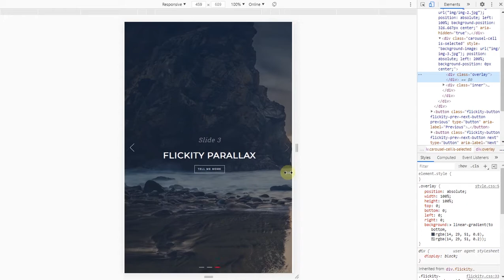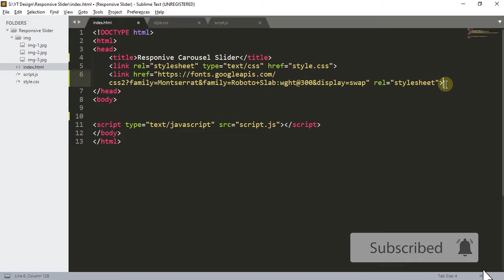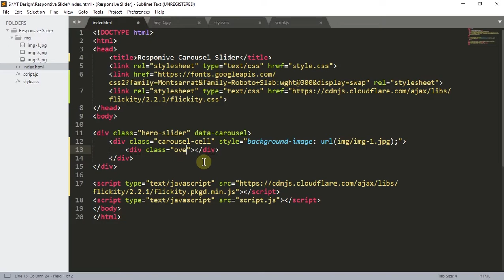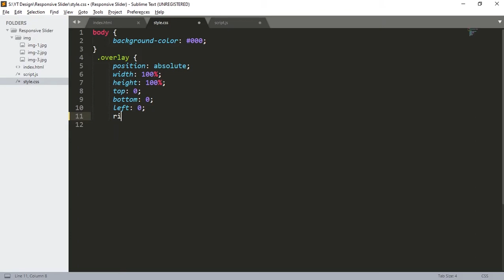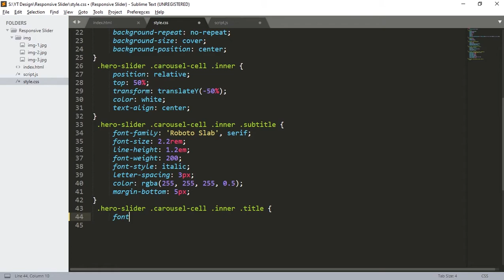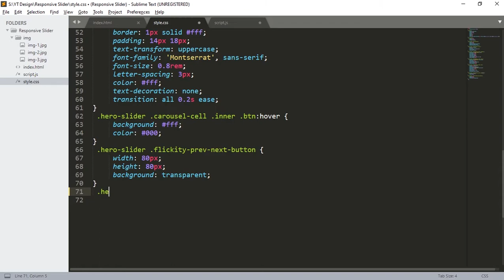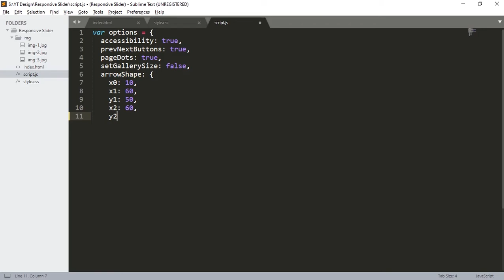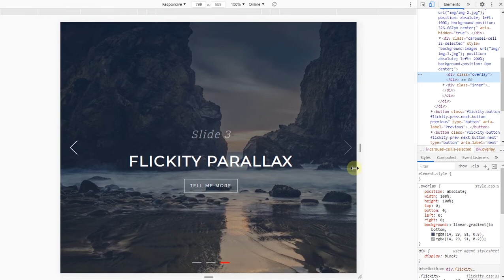Responsive Carousel Slider Using Flickity | HTML CSS JavaScript.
👉In This Video, We are going to make a Responsive Carousel Slider just by using Flickity.
 👉We create this Carousel Slider using HTML, CSS, JavaScript.